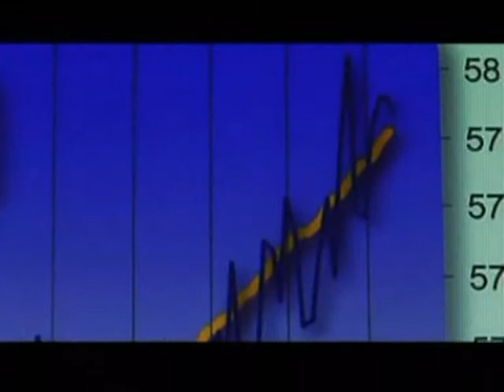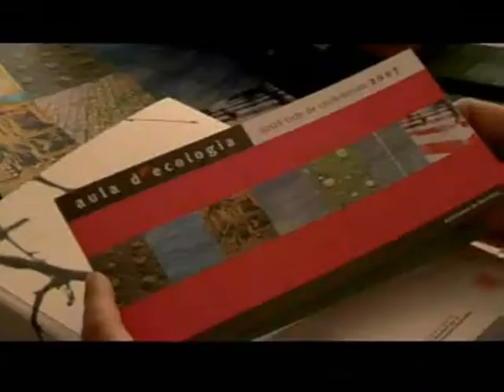8 Canvi climàtic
Canvi climàtic. El 2004, la professora Naomí Oreskes (de la Universitat de Califòrnia, San Diego) va investigar 928 articles científics que tractaven sobre el canvi climàtic global. Cada un dels articles o bé atribuïa el canvi climàtic a l'acció humana o bé no deia res sobre les causes.